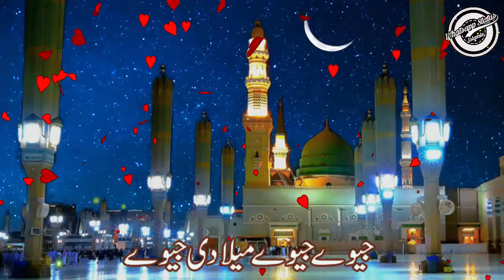12 Rabi ul Awal Status Eid milad un Nabi Whatsapp Status 2020 Jumma Mubarak 3